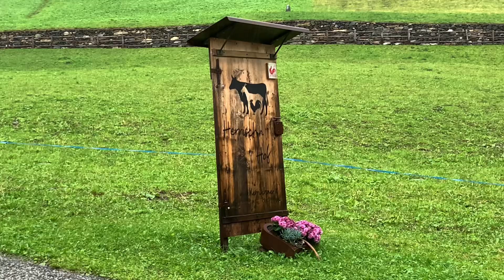Rabenstein 2024 Október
Rabenstein, Ortsteil der Gemeinde Moos in Passeier, liegt im Hinterpasseier auf einer Meereshöhe von 1.419 m
Okt. 2024